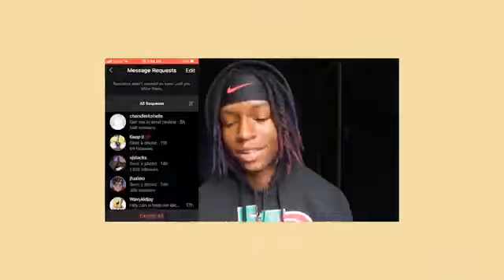TWO STRAND TWIST OUT *CURLY HAIR*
WASSGOOD SWANZY GANG! IF YOU HAVEN’T HIS THAT SUBSCRIBE BUTTON GO HEAD AND DO YOURSELF A FAVOR AND TURN ON THAT BELL SO YOU WONT MISS ANY SORT OF BANGERS THATS ON THE WAY!

COMMENT A “👋🏽” IF THIS HELPED YOU

COMMENT MORE VIDEOS YOU WANT TO SEE ON THIS CHANNEL!

BANGERS ON THE WAY SWANZY GANG OR NO GANG WE OUT!